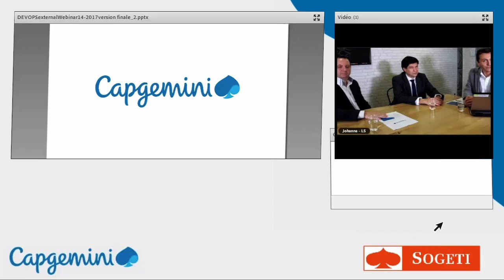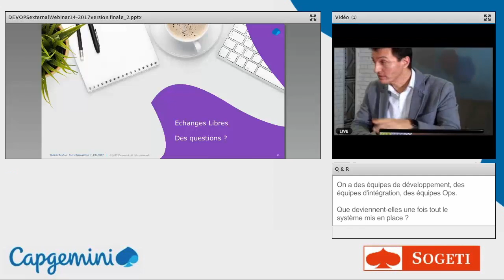Teaser webinar DevOps, un chemin de progrès ouvert à tous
DevOps est aujourd'hui un modèle de transformation incontournable pour les DSI. Mais qu'en est-il de sa mise en œuvre concrète ?